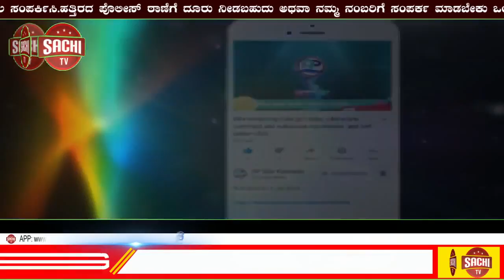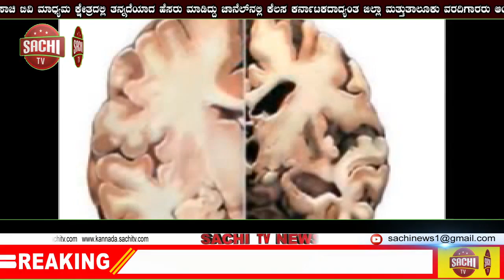ಎರಡು ಬಸ್‌ಗಳಿಗೂ ಒಂದೇ ನಂಬರ್‌; ತೆರಿಗೆ ವಂಚಕ ಮಾಲೀಕನಿಗೆ ಶಾಕ್‌ ನೀಡಿದ ನಂಜನಗೂಡು ಪೊಲೀಸರು | sachi tv